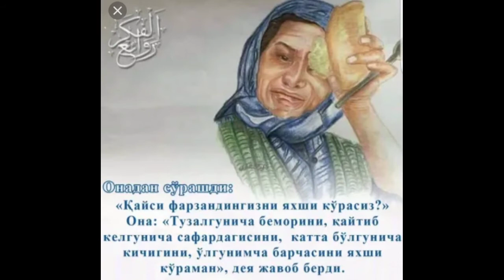O'ktam Shoir Ona haqida she'r. Yig'lab tinglashga arziydi. Ўктам Шоирдан Она хақида шеър.